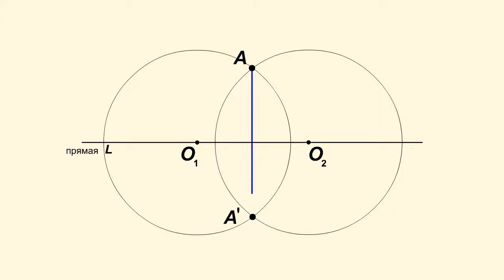Построение перпендикуляра к прямой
Для построения перпендикуляра достаточно сначала по­строить точку А', симметричную А относительно L.

Для этого по­строим две окружности с центрами на L, проходящие через точку А. Вторая точка пересечения этих окружностей и даст точку А'.

Проведя прямую АА', мы получим искомый перпендикуляр.